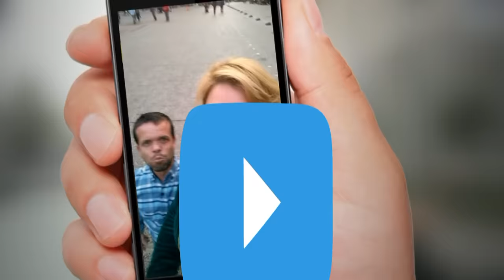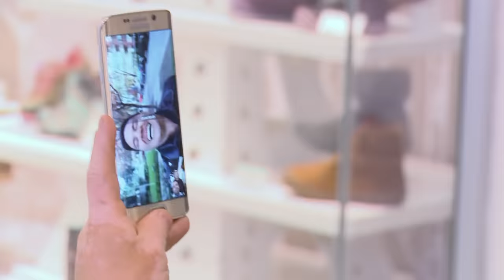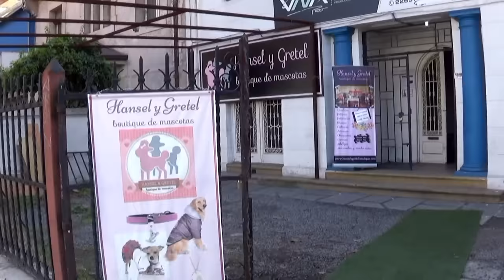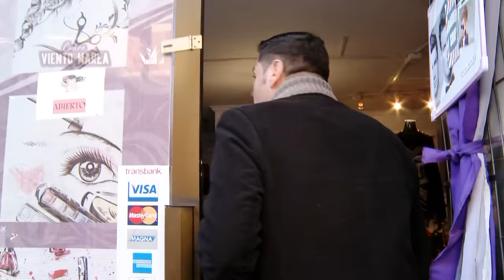Capítulo 1 | Contra Viento y Marea